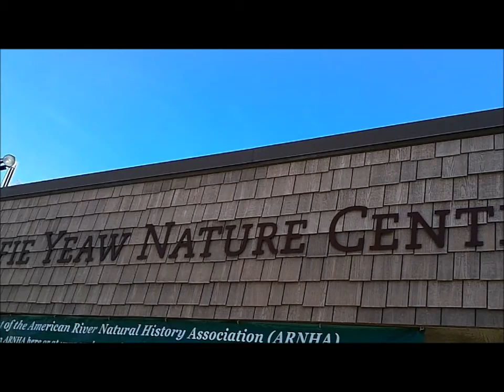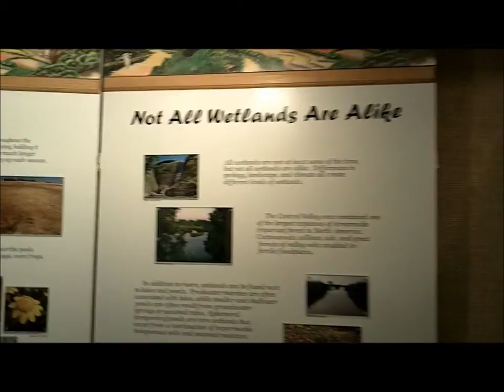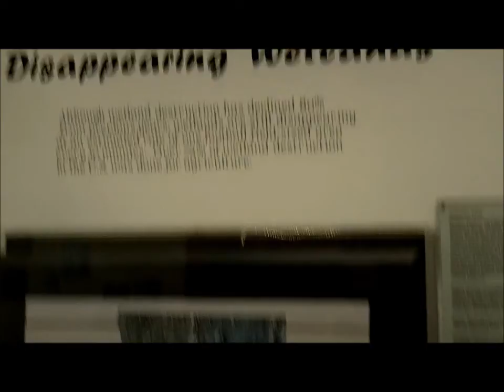Effie Yeaw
The Clover Club 4-H Video Project made a mini documentary about Effie Yeaw nature center.